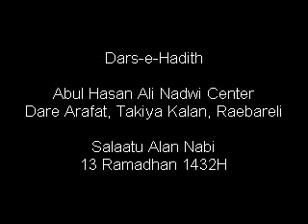DarseHadith_13Ramadhan1432H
Maulana Sayyid Abdullah Hasani Nadwi delivers lecture on the topic of "Salaat alan Nabi" (Salutations and Virtues on the Last Prophet of Allah). He described its significance and importance, the gratitude of the last prophet upon the world, three wills of the prophet and how the good deeds gets washed away by insolent and rude behaviour towards the Prophet of Allah Muhammad Sallalahu alaihi wa sallam. (Peace and blessings be upon him)
13 Ramadhan 1432H - 14 August 2011